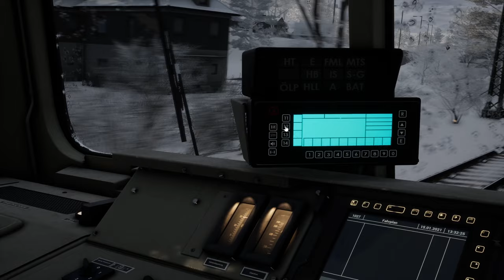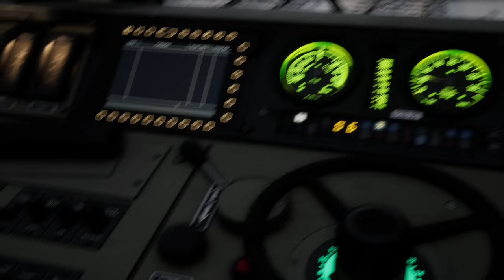Leerzug BR 155 im Winter | Ruhr-Sieg-Nord | TRAIN SIM WORLD 2 #79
Lok: DB BR 155 (DTG)
Strecke: Ruhr-Sieg Nord (DTG)

Ihr seht: Train Sim World 2